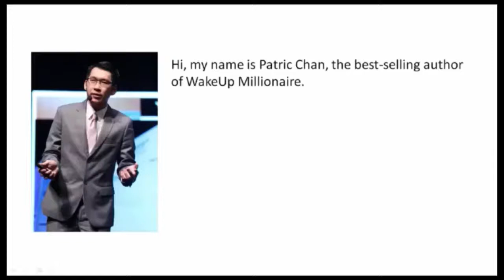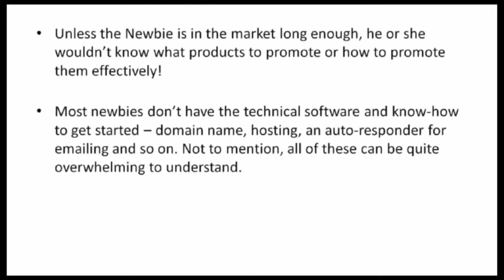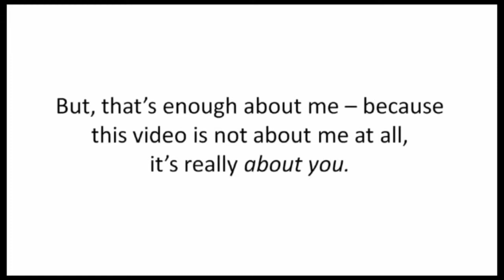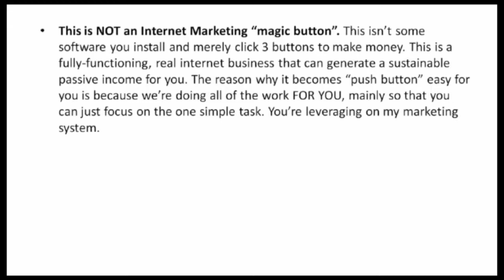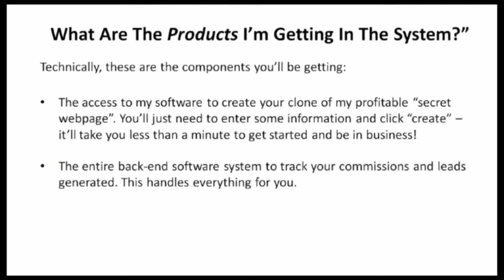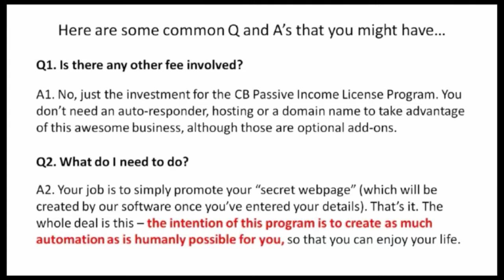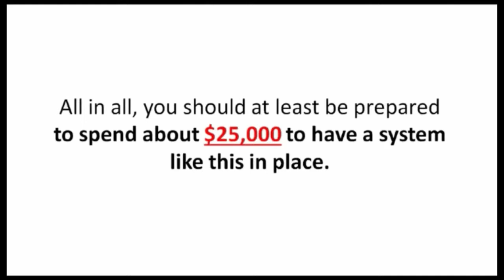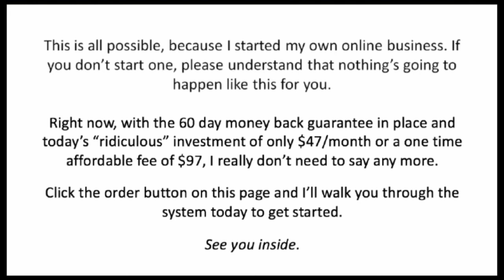The CB Passive Income For 2018!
CB Passive Income is an unique system that will orient you to use the proper way to promote your product, how to make money online, get the all-day sales by accessing the top click bank strategies and make the traffic to offers. This unique system gives everything to its new members from creating landing pages to email marketing systems.
It does not matter which niche your product goes in , one of your biggest problem in Clickbank will be just create a new formula or “system” for promotion of product. CB Passive Income will teach you how to be successful in promotion of Clickbank products and give you the ability of earning commissions online.